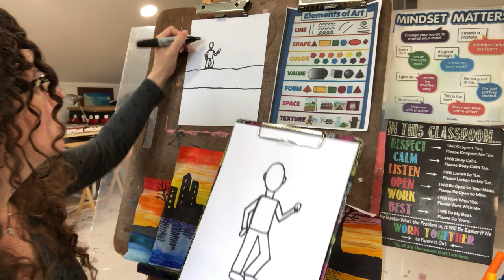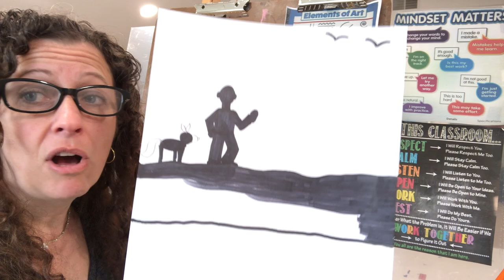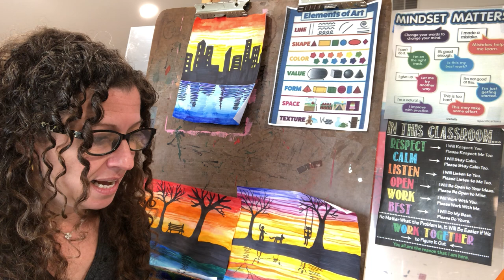Week 30 Concept of Silhouettes